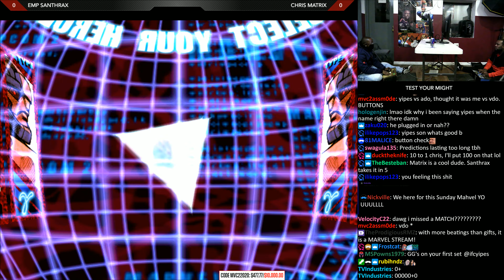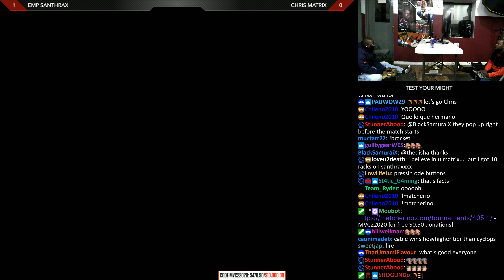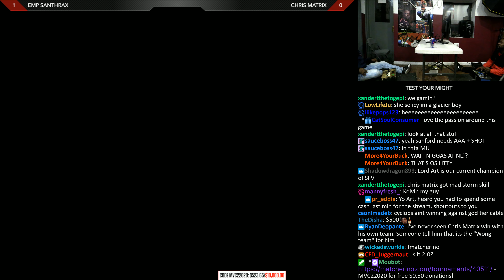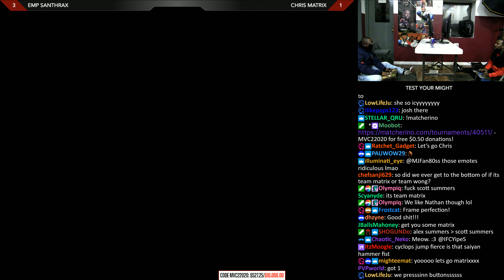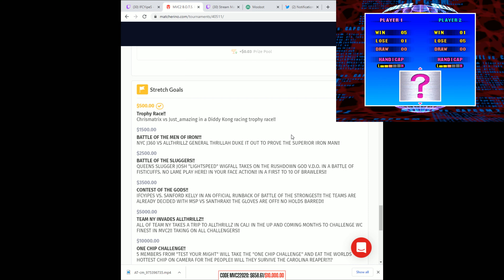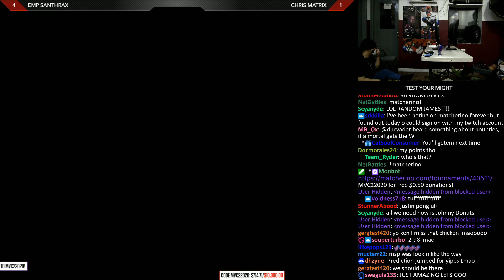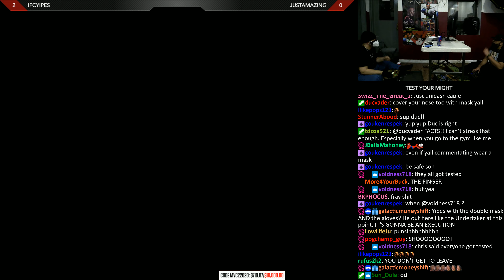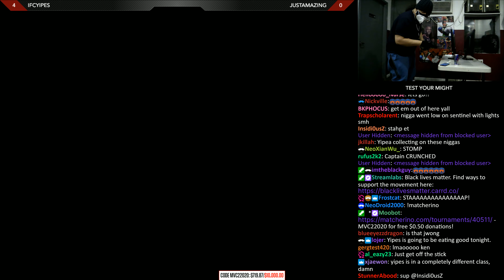MVC2 @ Test Your Might - EMP Santhrax vs Matrix | IFCYipes vs Justamazing [4K/60fps]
Hope you enjoyed MVC2 @ Test Your Might - EMP Santhrax vs Matrix | IFCYipes vs Justamazing [4K/60fps]!